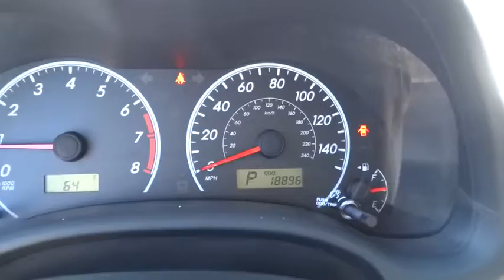2013 Toyota Corolla Conroe, The Woodlands, Spring, Tomball, Houston, TX P36141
2013 Toyota Corolla

2013 Toyota Corolla LE, BLUETOOTH - Stock#: P36141 - VIN#: 5YFBU4EE5DP118940

Gullo Toyota
500 I-45 South

Clean Carfax and Certified 7yr / 100k Powertrain Warranty. ABS brakes, Electronic Stability Control, Illuminated entry, Low tire pressure warning, Remote keyless entry, and Traction control. Plush ride quality. This outstanding Toyota is one of the most sought after used vehicles on the market because it NEVER lets owners down. An Insurance Institute for Highway Safety Top Safety Pick. Contact our pre-owned specialists for your VIP appointment today!